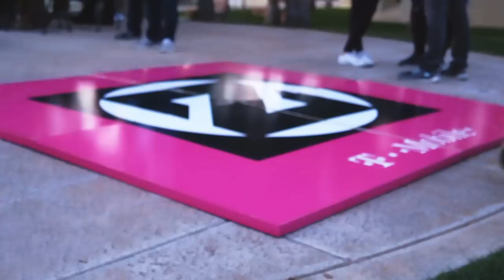Zedd True Colors - Event #3 Phoenix, AZ - "Bumble Bee"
The True Colors Experience in Phoenix, Arizona April 4, 2015.